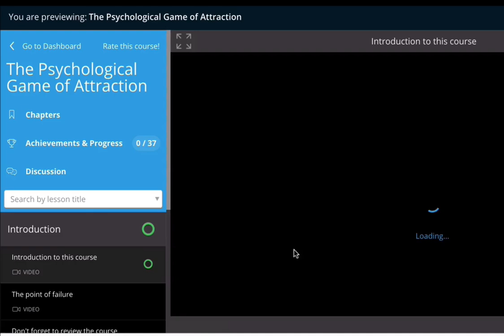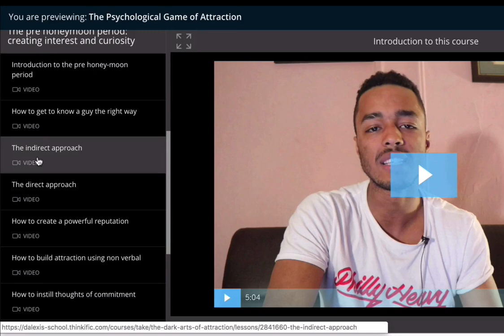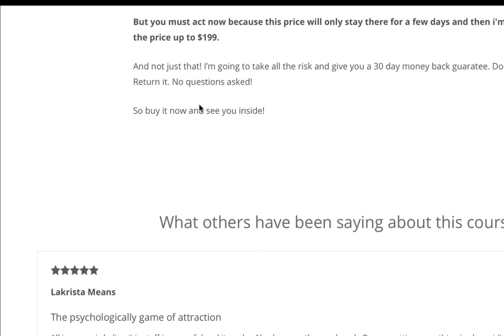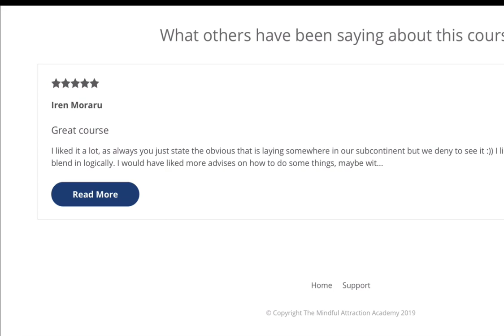ELLIOT SCOTT EXPOSED! - Dating Coach Review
I've been getting lots of requests to make this video so let's expose Elliot Scott and see what he has to say.

If a man says to a woman to take things slow etc, what I will go with that is to never accept uncertainty or maybe's from people. Say "let me know when things clear up and then we could try again", you're not gonna be dating that guy who says he's not ready. Tell him to let you know when he's ready and then just pull away. When a woman says she's slowly looking for the right guy, they're being honest.

Being the right girl isn't about being perfect. What you need to understand is some people just won't like you and the people who like you will like you despite your flaws.

Also, we have to realize that there will be people who will take our place and there are people who'll look at us and see us as relics.

Another thing is, I would go and play hard to get because when you're in love, you lose a certain level of self-awareness of how you're coming across and the things that you're saying. You got to play the game and have structures so you could rein in your emotions.

You think you're doing the right thing when you love the person but from the other person's perspective, you're looking a little crazy. That's why it's important to implement games, not to be the foundation of your relationship but initially, in the dating phase, you got to play a little bit of the games.

When they say "Why can't I just be me?" in reality what they're saying is "Why can't I just be selfish and express how I feel" If you think of the other person, you realize that that turns him off.  It's not even about changing yourself, it's just changing the intensity. Cold at first and then warm after. You have to control your emotions.

Sometimes you're not really needy but because you love the person and they don't love you back or they're not on the same wavelength, they'll perceive it as needy. If you tell him you love him, you got to pull away after.

I agree with Elliot Scott. Go check him out.

Check out my course The Psychological Game of Attraction so you’ll learn all the techniques needed for you to attract a guy.